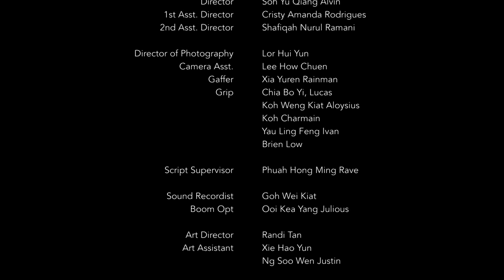MUTE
A old man came all the way from a rural village in China to find his son who is currently studying in Singapore. His purpose is to left his 'assets' to his son before he pass on. He faces obstacle such as being someone so out of place in an urban city like Singapore. To make things worse, his son Tie Tou couldn't accept him being here due to past wrongdoings of his father.